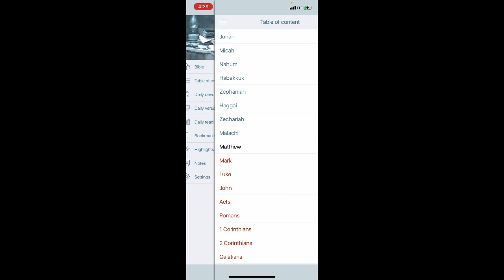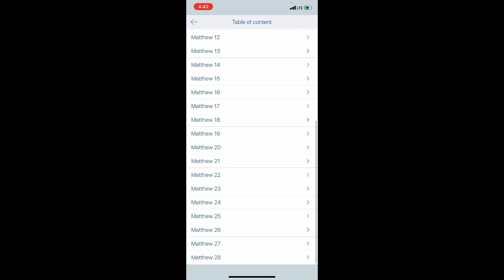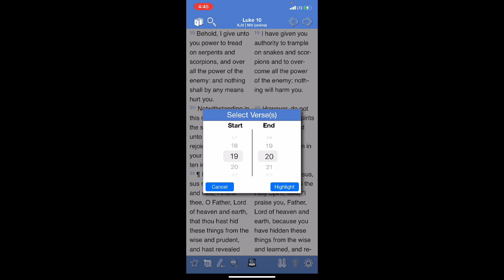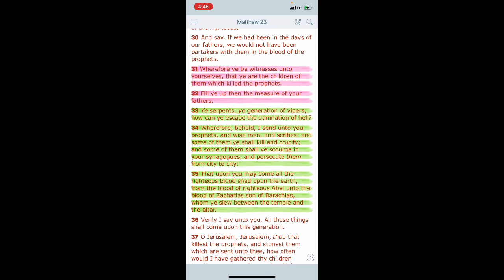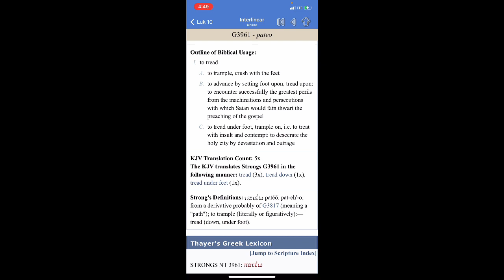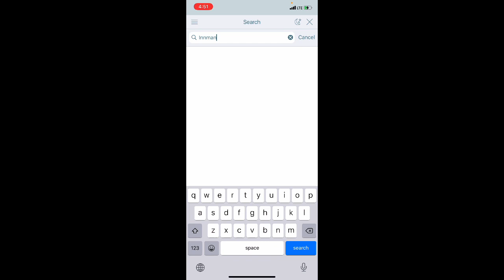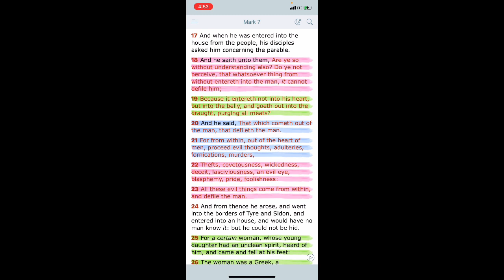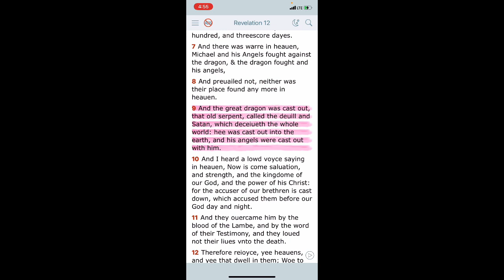The Man With The Snake In His Mouth